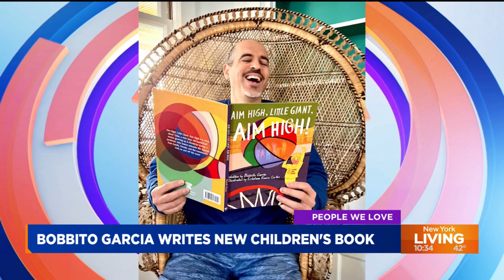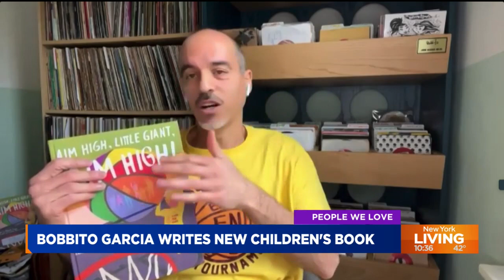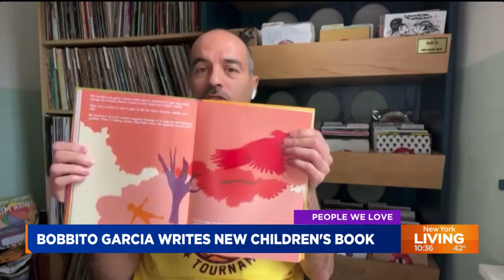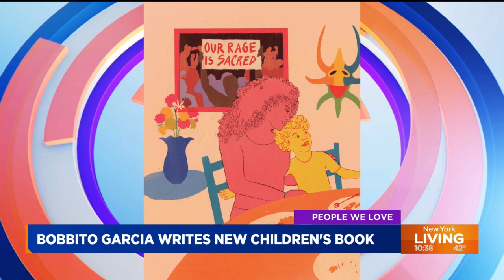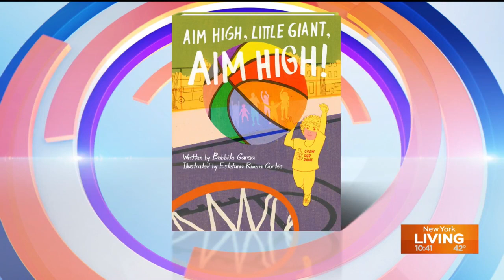Bobbito Garcia talks about his new children's book